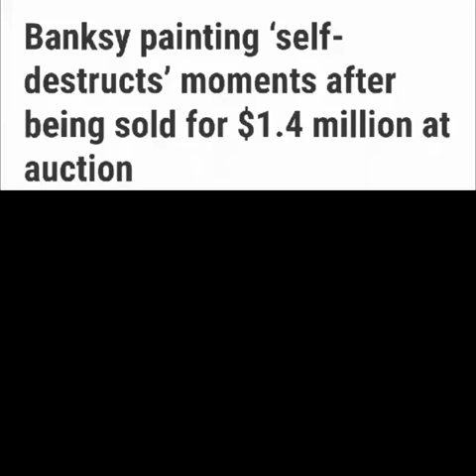Street Artist Banksy pulls prank at Sotheby's Art Auction after it being sold for $1.4 million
😂 Street artist Banksy pulled off a prank on Friday night, when one of his trademark paintings appeared to self-destruct at Sotheby’s in London after selling for $1.4 million at auction..